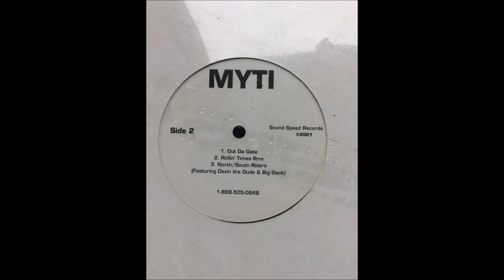MYTI - Out Da Gate ft Robbie Man